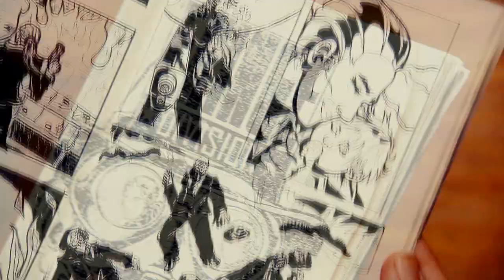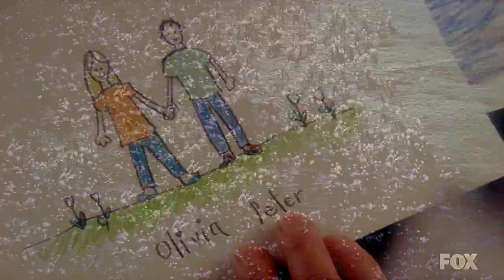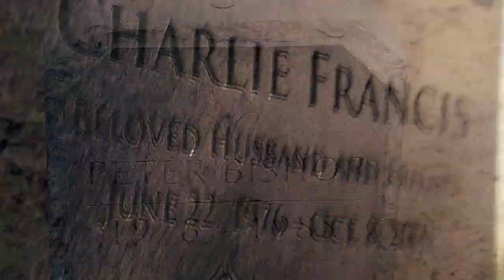FRINGE ensemble | sky's still blue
720p/hd
FRINGE (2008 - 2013) - The little show that could.